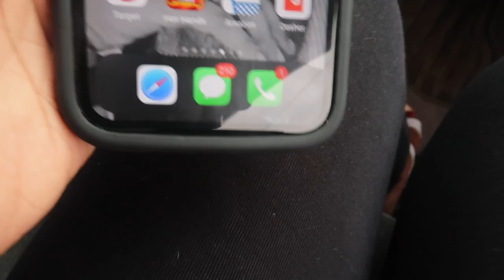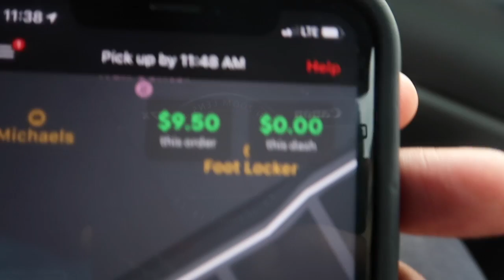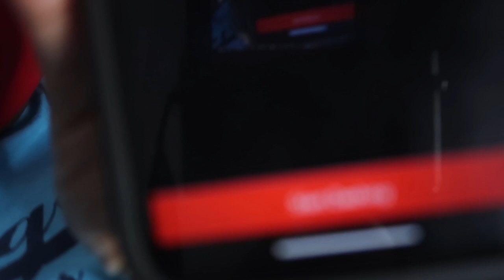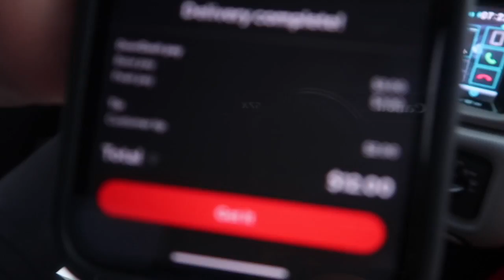A DAY AND A LIFE OF A DOOR DASH DRIVER!!!!